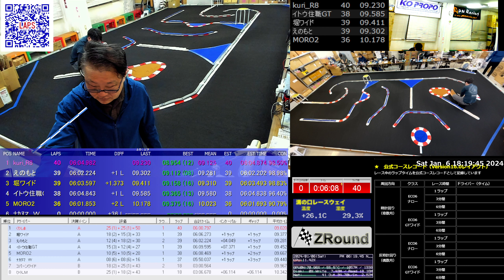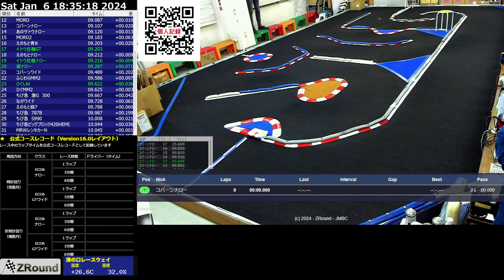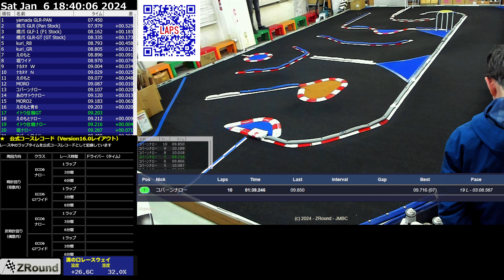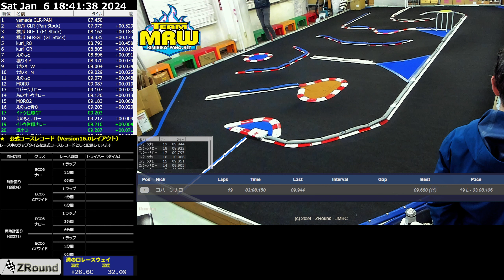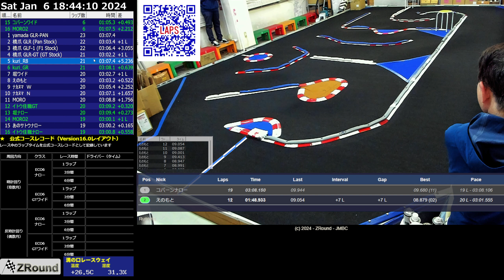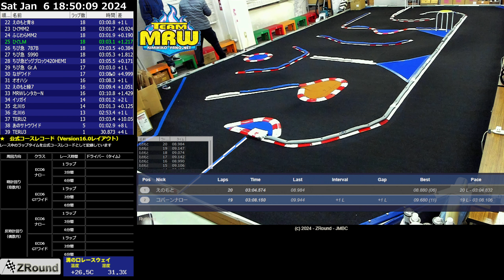MRW 2024上半期シリーズ戦（ECO6 GTワイド第1戦）